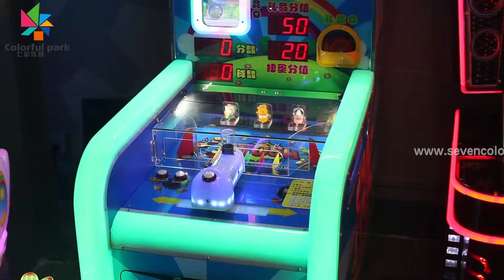colorful park kids coin operated game machine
Shooting Gift Machine,kiddy game machine,kids shooting game machine,kids coin operated game machine